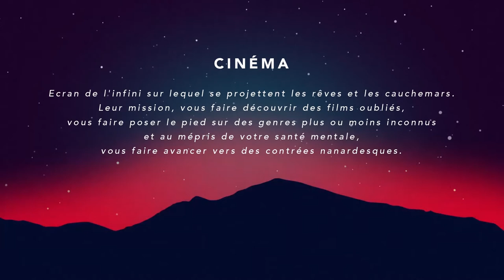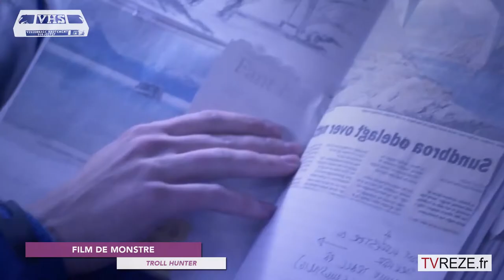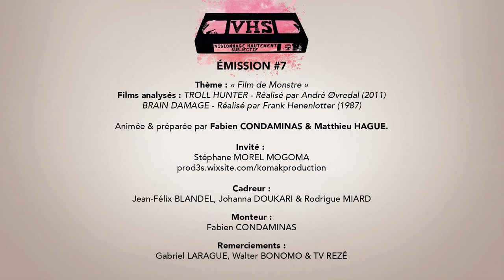VHS L'ÉMISSION #7 - FILM DE MONSTRE + l'Invité Stéphane Morel Mogoma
VHS (Visionnage Hautement Subjectif) - Émission #7
Thème : « Film de Monstre »
Films analysés :
TROLL HUNTER - Réalisé par André Øvredal (2011)
BRAIN DAMAGE - Réalisé par Frank Henenlotter (1987)

Invité : Stéphane Morel Mogoma - 16:49

Une émission animée & préparée par Fabien CONDAMINAS & Matthieu HAGUE.